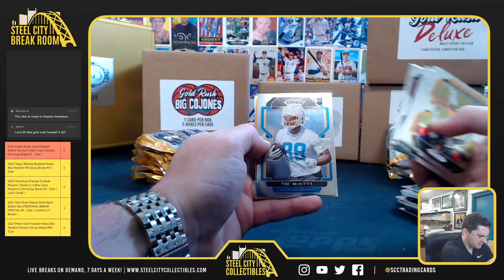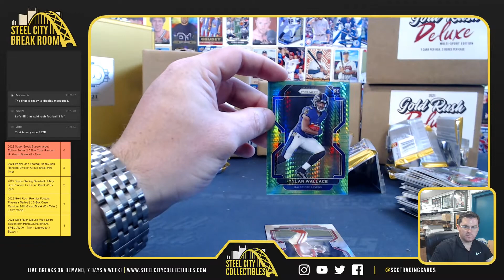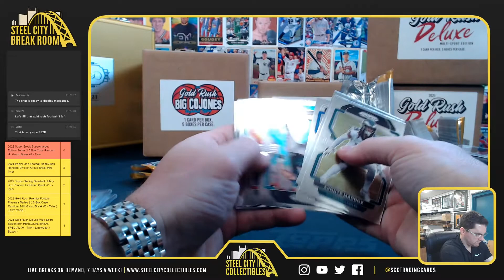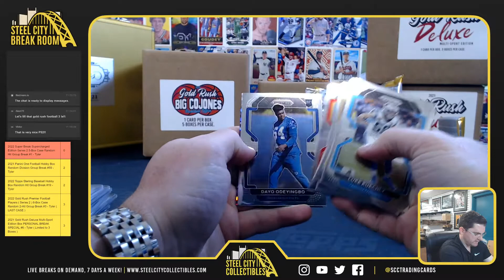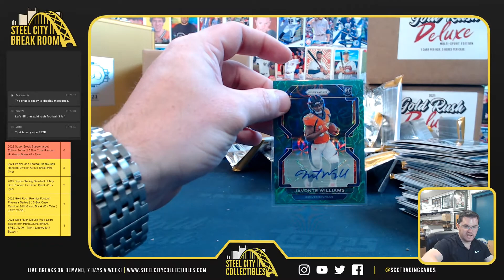2021 Panini Prizm Football Hobby Box - Eric R